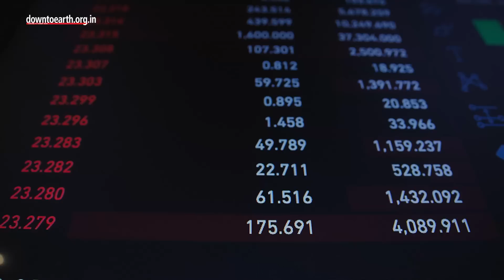Why is there a coal crisis in India?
On April 28, 2022, India canceled several passenger trains to allow for faster movement of coal carriages. The railways are also planning to add 100,000 more wagons to their fleet and construct dedicated freight corridors to deliver goods faster. On the other hand, Delhi’s power minister claims that its power plants are left with less than a day of coal which can cause blackouts and affect crucial services like the metro and government hospitals. The country is facing a critical coal shortage.
Coal reserves at India's power plants have declined almost 17% since the start of April 2022 and are barely a third of the required levels.
But the question is, Why?
70% of India’s power demand is met by Thermal power plants. The country has both a large scale of domestic and imported coal reserves to meet these enormous requirements. India is the second-largest importer of coal after China. But from 2021, the international prices for coal started reaching record highs because of the rise in Industrial demand, International price fluctuations and the latest being the Russian invasion of Ukraine. All this seriously affected India's coal imports. At the same time, India also has an increasing power demand. In 2022, the energy demand increased to 132 (billion units) BU per month from 106.6 BU per month in 2019. The sudden surge in demand can be attributed to the country's industries as they pick up operations after the second wave of the COVID 19 pandemic. And despite having the 4th largest reserves in the world, the domestic producers of coal are unable to meet the demands.
The rising heat waves have also added extra pressure on the nearly exhausted thermal power plants. According to reports, the country’s power demand crossed a record  201 GW mark on April 26, 2022, as large parts of the country reeled under sweltering heat. The coal shortage has disrupted the power generation of multiple states including Gujarat, Rajasthan, Delhi, Punjab and Tamil Nadu. The coal crisis comes at a time when India has been trying to reduce its dependency on non-renewable sources of energy to meet climate targets. In November 2021, at the UN climate change meeting in Glasgow, Prime Minister Narendra Modi pledged that by 2030 India will generate 50% of its energy from non-fossil sources and will also install 500 GW of renewable energy. But the current crisis shows India’s neck-deep dependence on coal and the challenges in meeting its climate change targets.